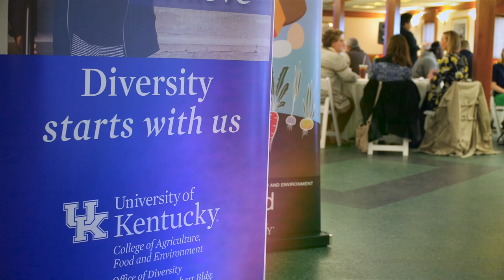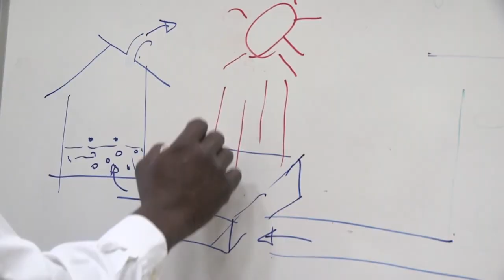Diversity and Inclusion for all Students, Faculty and Staff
Learn more about how we are fostering an inclusive and diverse environment at the University of Kentucky College of Agriculture, Food and Environment.